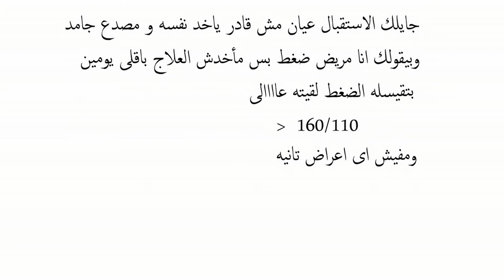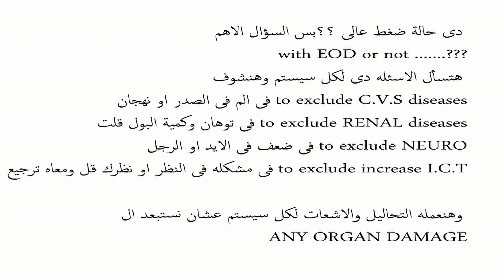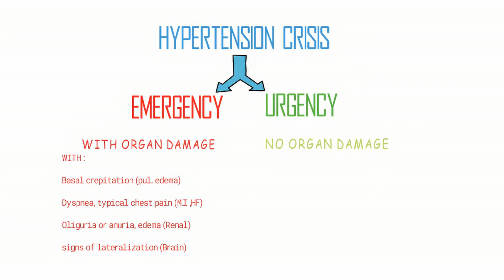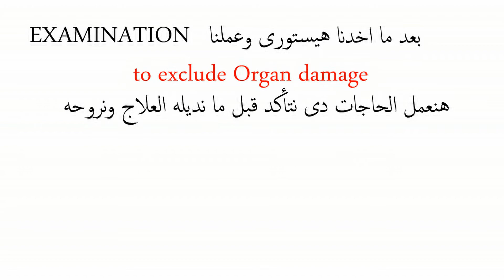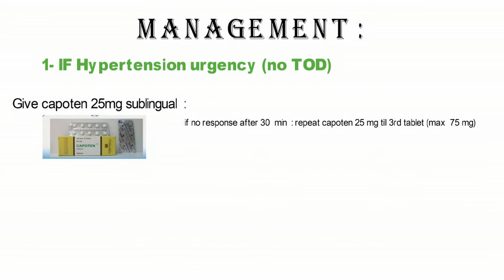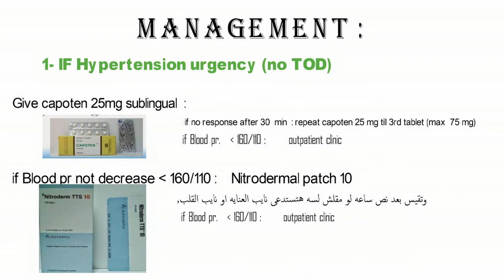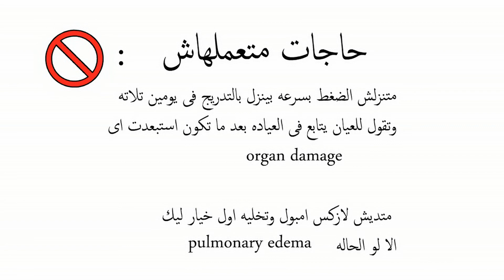Hypertension crisis ارتفاع ضغط الدم فى الطوارئ والاستقبال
High blood pressure (hypertension) is a common condition in which the long-term force of the blood against your artery walls is high enough that it may eventually cause health problems, such as heart disease
What is Hypertension? Hypertension, or high blood pressure, affects over a billion people around the world, and over time is a major risk factor for heart disease and stroke.

Blood pressure is the force the circulating blood EXERTS on the walls of blood vessels. It is different in different types of vessels, but the term "blood pressure", when not specified otherwise, refers to ARTERIAL pressure in the SYSTEMIC circulation.
When the heart contracts and pumps blood into the aorta, during systole, the aortic pressure RISES, and so does the systemic arterial pressure. The maximum pressure following an ejection is called the SYSTOLIC pressure. In between heart beats, when the ventricles refill, blood pressure FALLS to its lowest value called the DIASTOLIC pressure. THESE are the 2 numbers on a blood pressure reading.
Blood pressure normally shows a daily pattern and is usually lower at night. During day-time, it fluctuates with physical activities and emotional states.
Hypertension refers to a PERSISTENT HIGH blood pressure. In the US, high blood pressure used to be defined as greater than 140/90, but recent guidelines have changed these values to 130/80 to better prevent and treat the condition. Normal blood pressure is BELOW 120/80. In practice, blood pressure is considered TOO low ONLY if it produces symptoms.
Hypertension does NOT cause symptoms on its own, but it slowly DAMAGES blood vessels, and in the long-term, is a MAJOR risk factor for a variety of cardiovascular diseases such as stroke, aneurysm and heart attack; as well as end organ damage such as renal failure or vision loss. For this reason, hypertension is known as the "SILENT killer".
Hypertension can be classified as primary or secondary, with the former being responsible for over 90% of cases. Primary hypertension has NO apparent cause and may develop as a result of old age, obesity, high-salt diet, lack of exercise, smoking and drinking. Most commonly, the blood vessels are hardened with age or unhealthy diets, making it harder for blood to flow.
Secondary hypertension, on the other hand, is caused by an underlying condition. Many conditions and factors can cause hypertension; most notable are kidney problems and endocrine disturbances.
Regardless of the cause, the INcrease in blood pressure is produced by EITHER an INcrease in vascular resistance - narrower or stiffer blood vessels; OR an INcrease in cardiac output – larger volume of blood pumped out by the heart. These 2 factors are the targets of antihypertensive drugs.
Treatments must start with life style changes such as healthy, low-sodium diets, physical exercise and stress management.  On top of that, antihypertensive agents may be used to control hypertension. These include:
- Vasodilators: these drugs DILATE blood vessels, thereby DEcreasing vascular resistance and reducing blood pressure.
- Diuretics: diuretics promote sodium and water removal by the kidneys and thereby DEcrease blood volume.
- Drugs that DEcrease cardiac output by decreasing heart rate or contractility, may also be used to treat hypertension.
كيفية التفاع مع الضغط المرتفع فى الاستقبال

من قناة medical school مع د.اسلام جمال
متنساش الاشتراك واللايك دعما منك للاستمرا فى نشر المحنوى